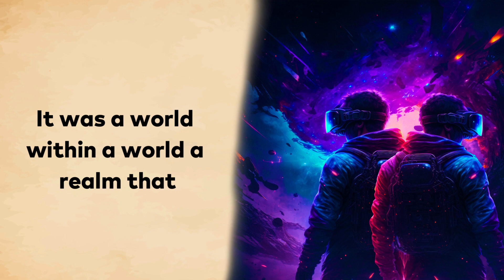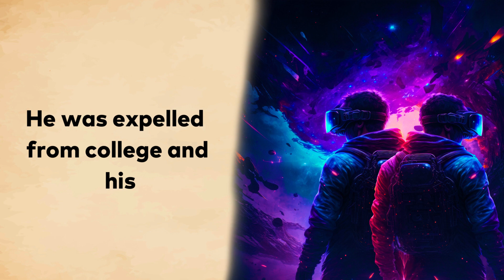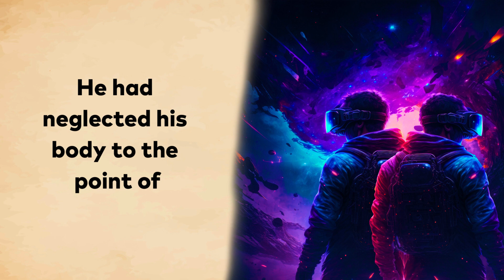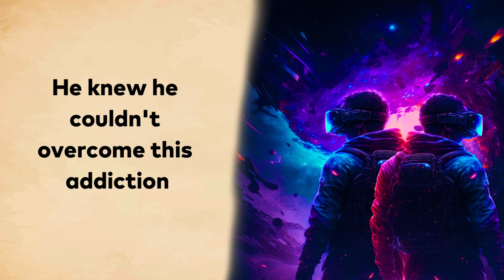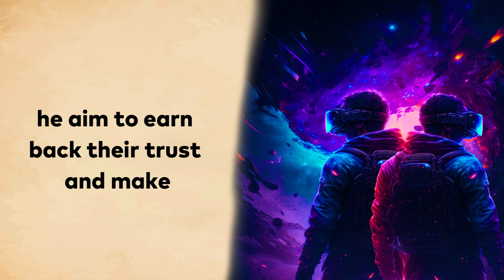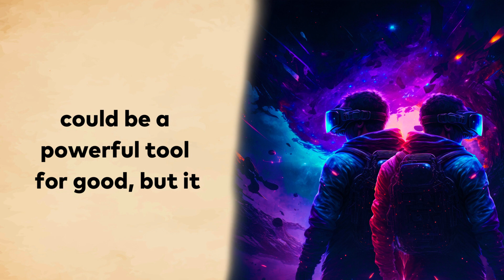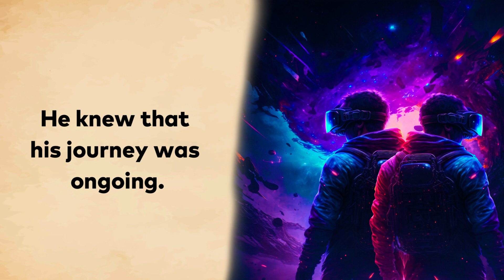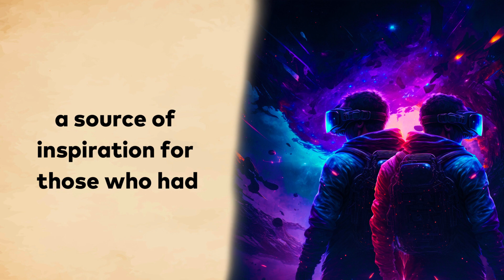Learn Fast English through Story Level 2 | Virtual Addiction to Real english story with subtitles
Please  adjust the speed of the video for better experience.

Learn Fast English through story 2 - Long Stories with subtitles
Learn English through Story Level 2 🚨 |   - Very Beautiful and Interesting english Story with fast subtitles - English stories with subtitles

"Breaking Free
A Journey from Virtual Reality Addiction to Real - Life Triumph"

It was a world within a world, a realm that blurred the lines between reality and fantasy. The Virtual Reality (VR) experience had become a way of life for Daniel, a young man in his early twenties. He was once a promising college student with dreams of a bright future, but the allure of VR had consumed him, taking him on a rollercoaster ride of addiction and consequences.

The Dawn of a New Addiction

The first time Daniel donned a VR headset, he was captivated by the immersive experience. The sensation of leaving behind the mundane world and entering a realm of endless possibilities was intoxicating. The virtual landscapes, the adrenaline - pumping games, and the endless social interactions all beckoned him. He started spending more and more time in VR, neglecting his studies and relationships.

As the months went by, Daniel's life outside of VR began to deteriorate. His grades plummeted, and he lost touch with friends and family. The real world became a place of inconvenience, a waiting room between VR sessions. His apartment descended into chaos, and personal hygiene became a distant memory.

The consequences of his virtual addiction soon caught up with Daniel. He was expelled from college, and his parents, deeply concerned, confronted him. But Daniel's mind was still trapped in VR, and he dismissed their concerns, believing that the virtual world was his true home.

One day, while engrossed in a marathon VR session, a sharp pain shot through Daniel's chest. Panic set in as he realized that his physical health was deteriorating rapidly. He had neglected his body to the point of endangering his life. This was his wake - up call, a stark reminder of the real - life consequences of his virtual addiction.

Determined to break free from the grip of VR, Daniel made a courageous decision. He removed the headset, uninstalled all VR applications, and reached out for help. He knew he couldn't overcome this addiction alone, and his journey towards recovery began.
Daniel joined a support group for virtual reality addicts, where he met others who had faced similar struggles. They shared their experiences, provided encouragement, and held each other accountable. With their support, Daniel found strength he didn't know he possessed.
Recovery wasn't easy, but Daniel was determined to rebuild his life. He rekindled old friendships, made amends with his family, and focused on regaining his physical and mental health. Each day was a small step towards the real world.